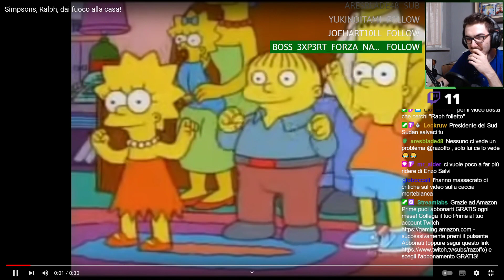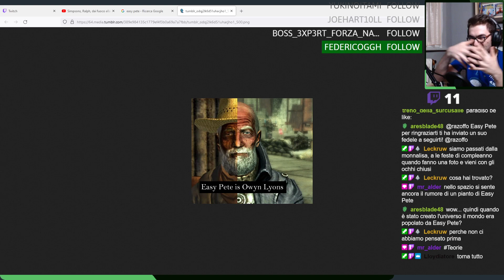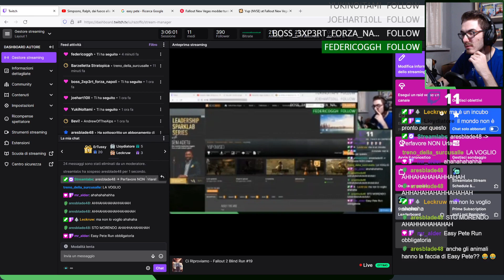4 Chiacchiere a Fine Live #1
Volete seguire gli stream in diretta? Mi trovate su Twitch